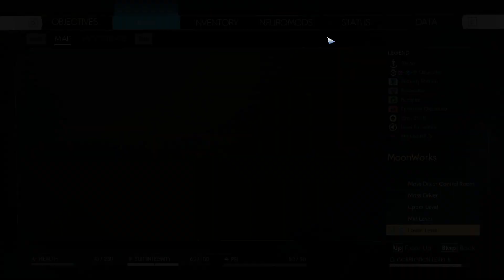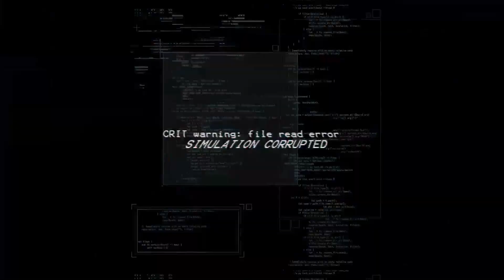Prey Mooncrash Episode 48